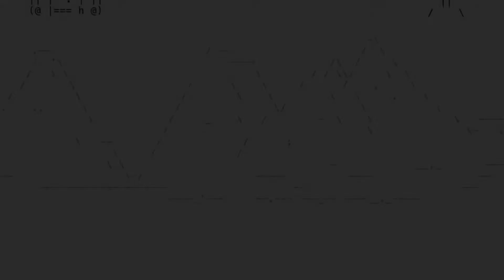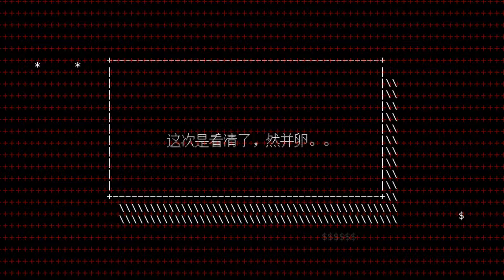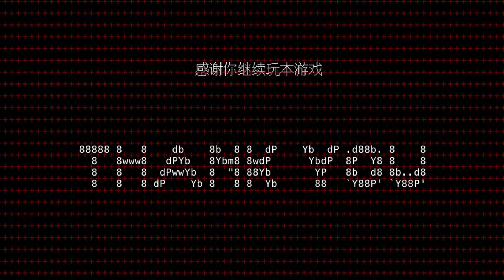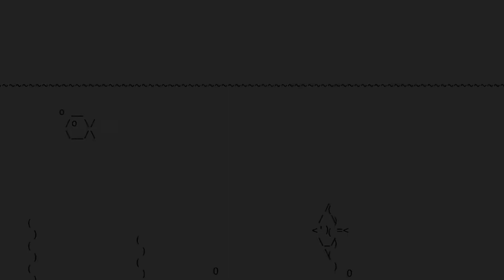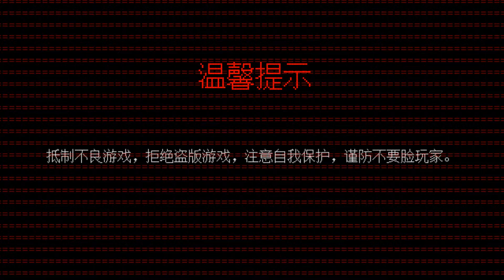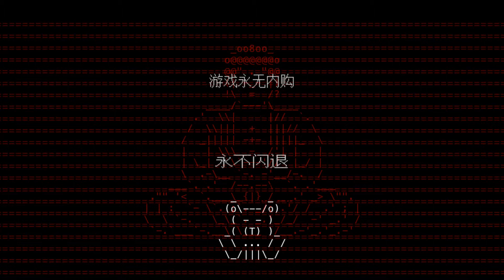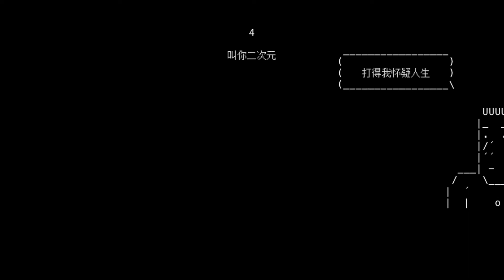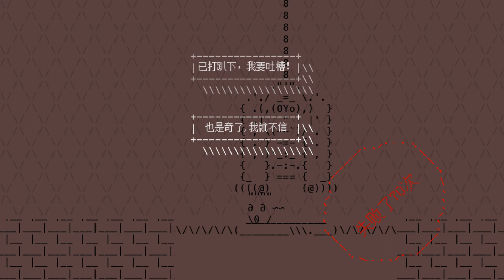（說書人）另類遊戲【別以為你是開發者我就不敢打你】序、壹章，包裝成糞遊戲的好遊戲